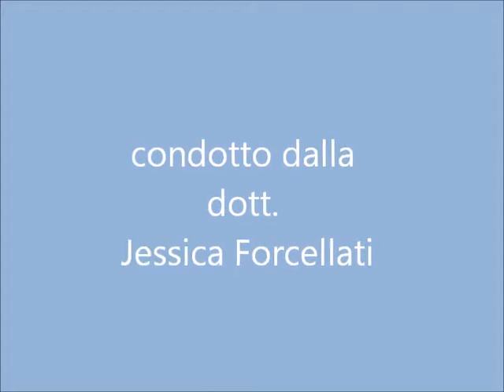Filmato laboratorio emozionale primaria calenda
Questo video rappresenta il progetto laboratorio emozionale svolto alla scuola primaria Buonocore di via Calenda durante l'a.s. 2015/2016.